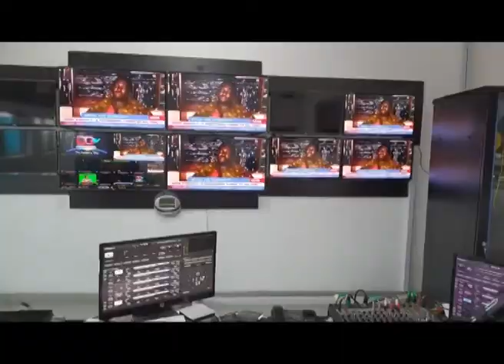OGTV YORUBA JINGLE